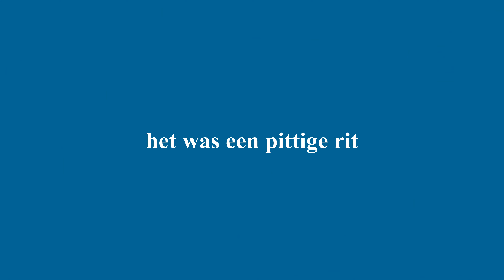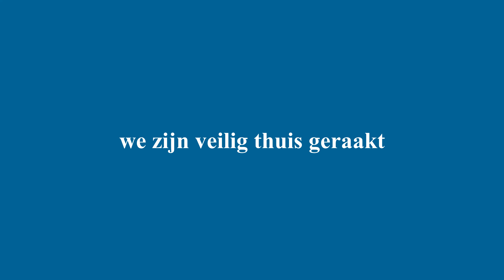ZEEVLOG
Een leuke tijd aan zee en een bezoekje aan plopsaland, je ziet het allemaal in deze vlog.
Mijn stagiair heeft een deel van het vloggen op zich genomen maar dat zul je zelf wel merken :)
Veel kijkplezier!
xxx Nien